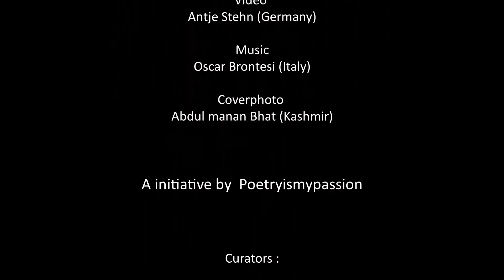Rucksack a Global Poetry Patchwork 2020, Voicing Diversity, Indran Amirthanayagam (US/Ceylon)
Indran Amirthanayagam è un poeta diplomatico, saggista e traduttore dello Sri Lanka-americano per l’inglese, spagnolo, francese, portoghese e creolo haitiano.

The Artist's Role

The manufacturer of bonsai takes pride in miniature houses, gardens
and villages. The perfection of details. Doorknob in exact proportion
to the door as in the real life model. The work of a master craftsman.
A mistress of fine inlays. But while the artist labors politicians
are booming in the battle of light against darkness. The Manichean
satisfaction, dual, competing, warring states of the soul laid out
in opposing camps. What role does the miniaturist play? Will
his knobs and latches correspond to the real life models
no matter who wins the political power? Can we continue
to make light and gladden hearts while the virus kills
and one gang leader tries to steal the democracy, unmasked?

Indran Amirthanayagam, c) August 23,2020 ( Ceylon/US)